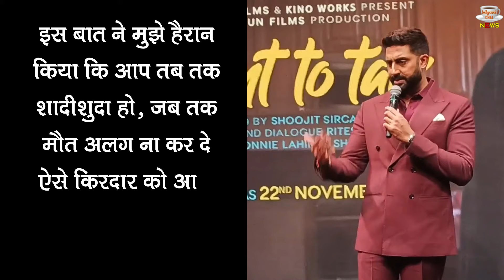Abhishek-Aishwarya Divorce : Aishwarya संग तलाक के बीच ये क्या बोल गए Abhishek Bachchan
Editor :- POP